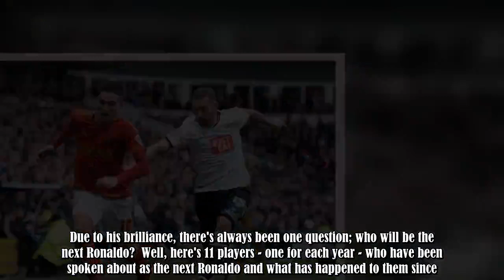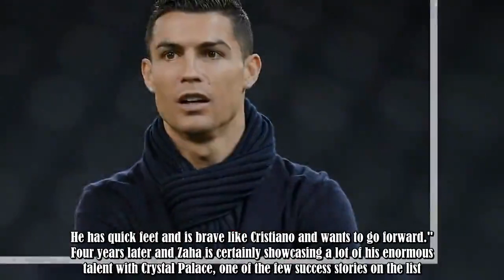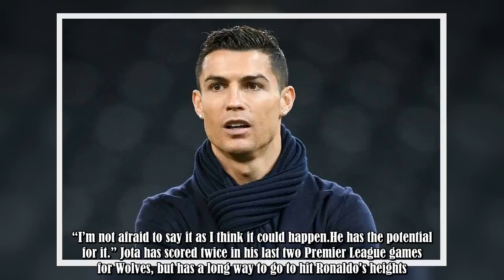Where are they now? 10 players labelled the 'new Cristiano Ronaldo' since 2008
Cristiano Ronaldo has been at the pinnacle of football for over a decade now.The 33-year-old has done it all with Manchester United and Real Madrid, with Ronaldo now looking to enjoy more success at Juventus - he's made a pretty good start in Turin.When it comes to the topic of the greatest footballer of all time, the Portuguese superstar will always come into contention.Due to his brilliance, there's always been one question; who will be the next Ronaldo? Well, here's 11 players - one for each :.